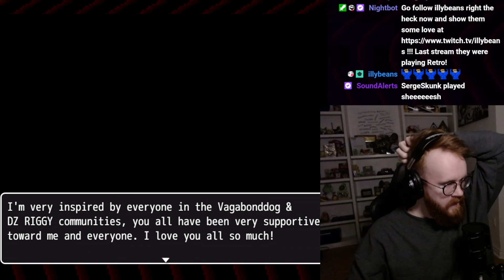Ethan (by dearie_dawn, for the Vagabond Dog Valentines game jam)